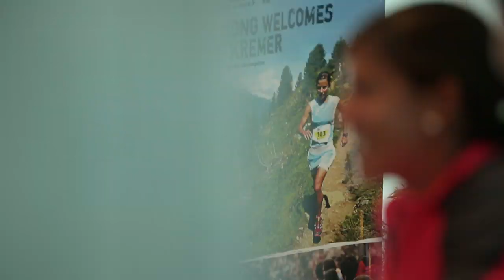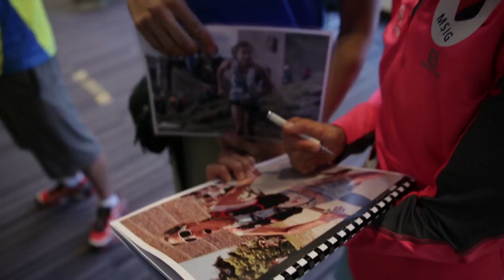Stevie Kremer on trail running and VK in Hong Kong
Stevie Kremer a Skyrunning world champion in Hong Kong to have some fun running some peaks...& give trail running tips & advice on MSIG HK50 series and new VK in December 2 days before the 50k skyrunning ultra marathon.